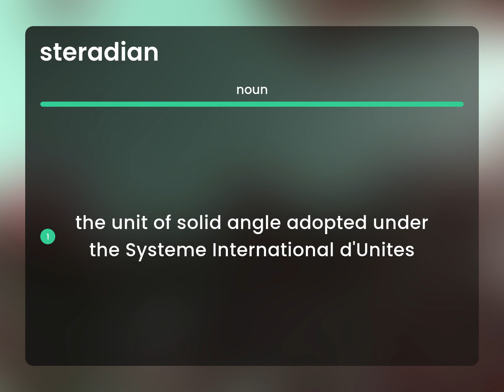Steradian • STERADIAN meaning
What is STERADIAN definition?

Susan Miller (2023, May 2.) What does Steradian mean?